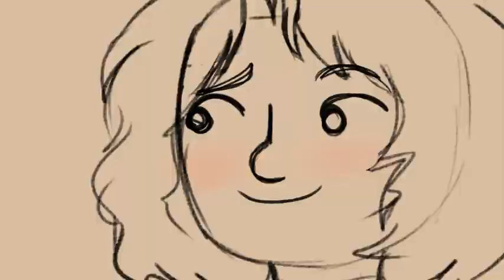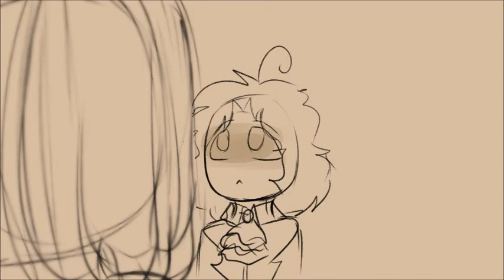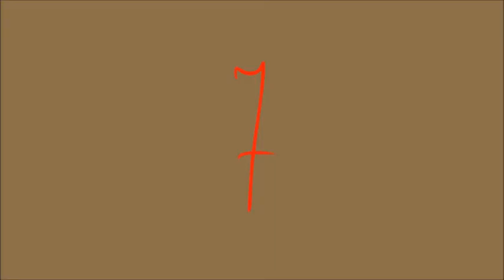Blow Us All Away {2 0 Oc Animatic} ((REUPLOAD))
my boi